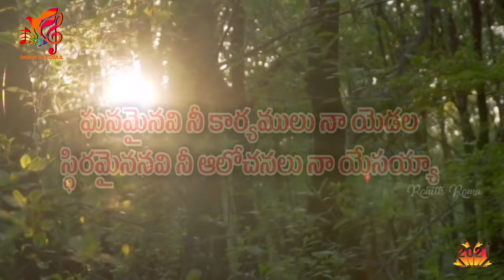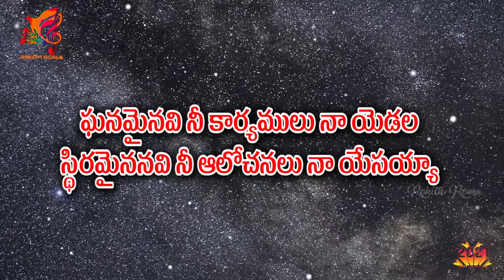Ghanamainavi Nee Karyamulu Song with Lyrics || Hossanna Ministires || New Year song 2021.